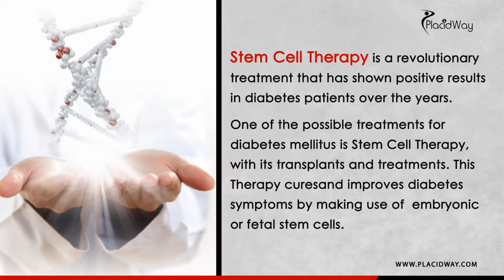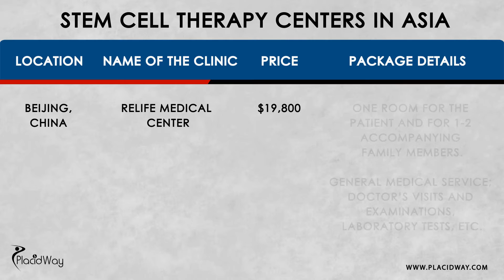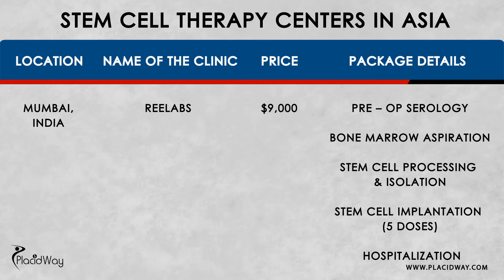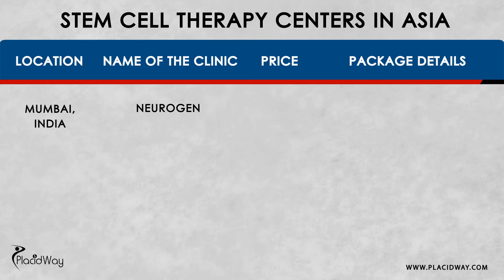Top Stem Cell Therapy Treatments for Diabetes in Asia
Regenerative medicine is a field of healthcare that attempts to restore normal form and function to our body’s damaged organs and tissues.  The development of this potentially game-changing treatment is booming in Asia.  Countries like Philippines, and China are at the forefront, unlimited by ethical objections to this incredible scientific breakthrough, and their advances have created something of a trend: stem cell tourism in Asia.

Stem cell therapy for diabetes is to use the self-replication and differentiation potential of stem cells to repair damaged pancreatic islet function, this way helping patients to get rid of long-term insulin injection.The process of stem cell treatment includes pre-operative therapies, stem cell transplantation, post-operative therapies.

Stem cell research and therapies are wide-ranging and have the potential to change the world of medicine forever by providing cures for a host of troubling diseases. With the continued growth of medical tourism hubs like South Korea, and Thailand, Asia is expected to maintain its place as the epicenter of stem cell research and therapy.